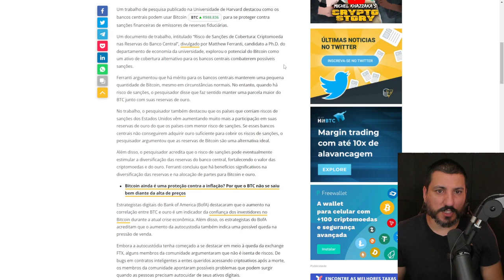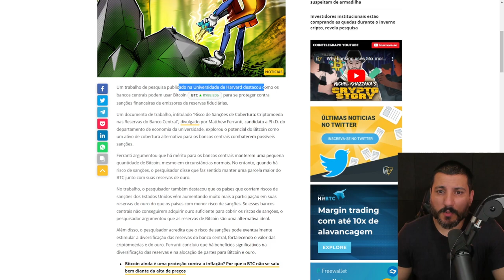O BITCOIN ESCORRE PELO RALO